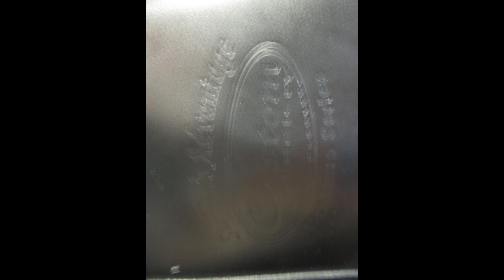Custom Steffen Advantage Mono Used Dressage Saddle 17.5" M 23952